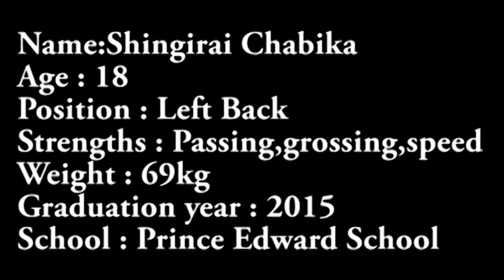Rising Stars Presents:Shingirai Chabika || Soccer Promo Video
An U6 Student and Captain of the 1st team soccer, his looking forward to furthering his soccer career internationally. This promo video is highlighting skills from practice and also season games he has played so far . Kindly have a look